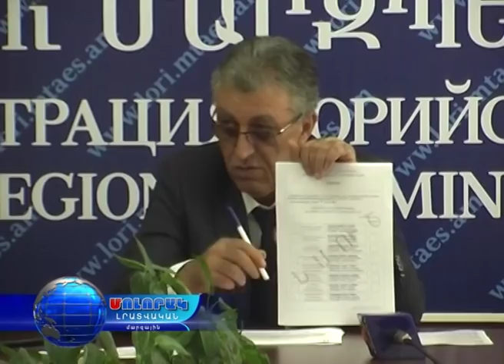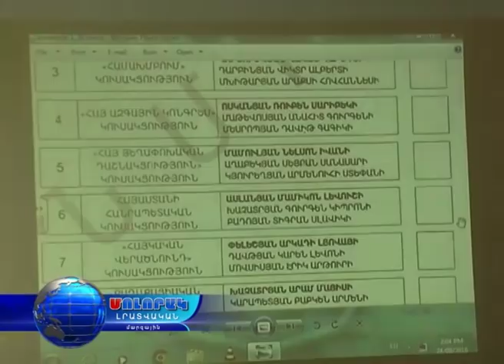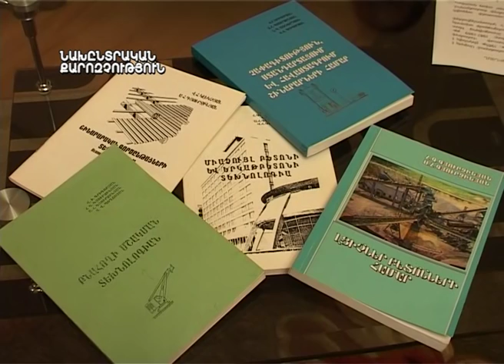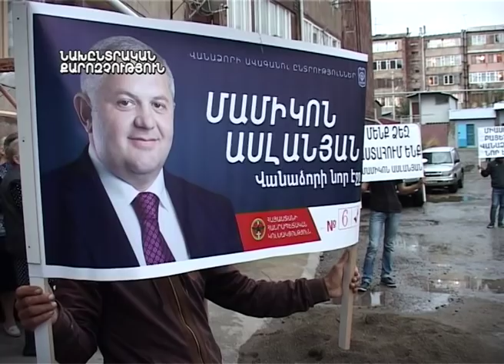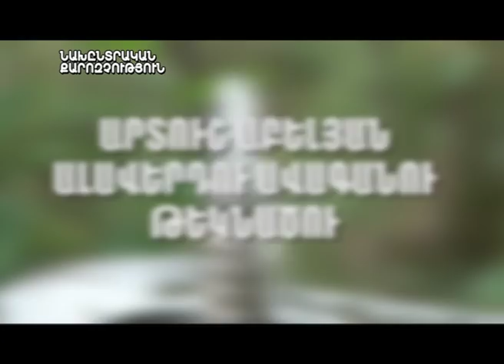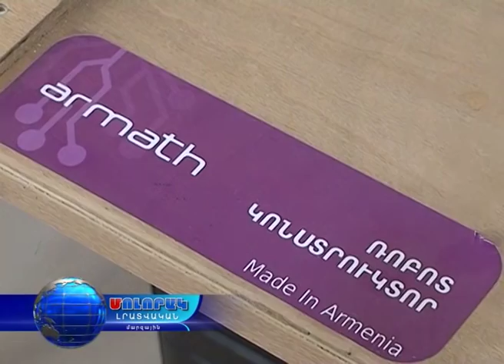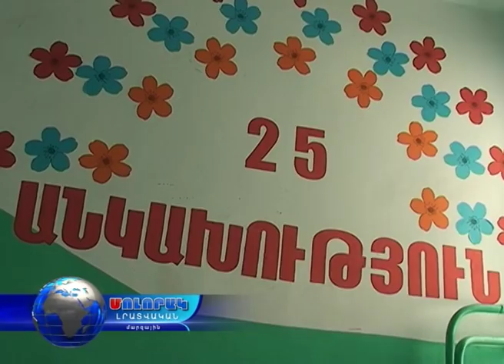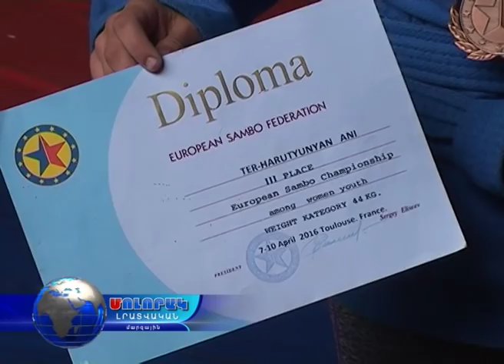Մոլորակ լրատվական գլխավոր թողարկում 24.09.16